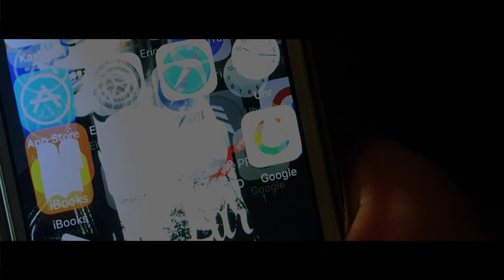Johnny Vincent & Rikki Lee - Cheri Cheri Lady (Official HD Video)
After hitting the #1 Spot in the Malta TopTen Charts with their last hitsingle "2 Hot 2 Handle", rotating heavily on Viva/MTV and being internationally on tour they just released the upcoming summer hit called "CHERI CHERI LADY". You can find their brandnew burner already in all download stores,

And yes, believe it or not, it's a remake of the worldwide 80's hitsingle by Modern Talking! Johnny simply calls it "fresh!", Dieter Bohlen celebrates Rikki's amazing vocal interpretation and others just love the song! Be one of them by downloading this amazing track and I can guarantee, you will be surprised how fancy and innovative a Modern Talking song can sound even nowadays!

Remixes by Wordz & Brubek, crope & strelle, JEFF?!